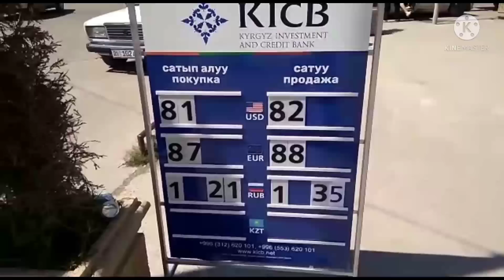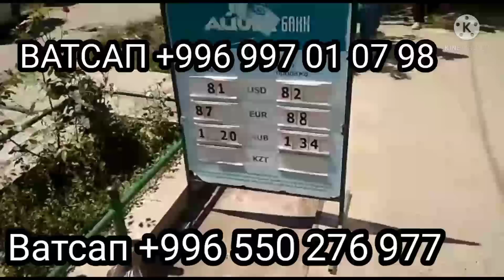КУРС РУБЛЬ СУЙУНЧУ🥳😍 АЗЫР БОЛДУ 😱🚀 БААРЫ КОРСУН 1-ИЮНЬ